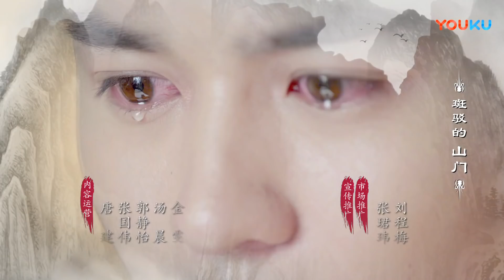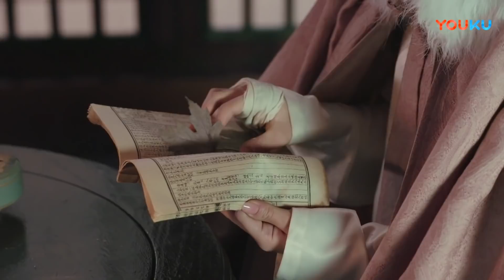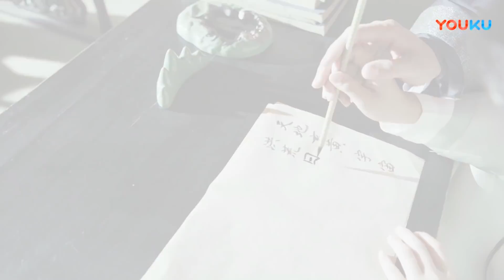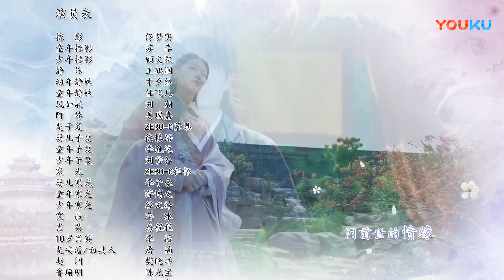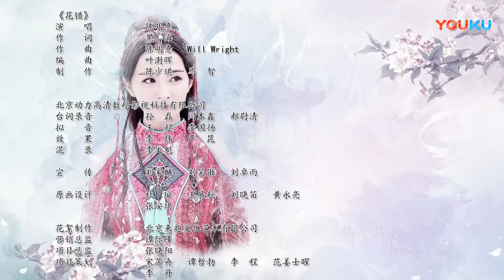【艳骨 Colourful Bone】EP15 | 五千年画皮师重现江湖 | 佟梦实/王鹤润/刘潮/姜瑞佳/蒙恩/ZERO-G祖怀/蒋冰/房程程 | 古装爱情悬疑片 | 优酷YOUKU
【艳骨Colourful Bone】该剧讲述天楚国本该姓楚，一场宫闱巨变致使帝后遇难，国家陷入风雨飘摇，国师风如歌当机立断独掌朝纲，十五年来，日渐成年的太子有心夺回失去的一切，奈何天楚已是风党天下。然而，国师爱女静姝贸然为宰相之女画皮换脸，得到了一个死忠之士“掠影”的同时，也引发了一系列诡异之事。与此同时，一直对天楚虎视眈眈的白狄国首开战端，生灵涂炭，南郡国送来公主，名为和亲，实为刺杀太子与国师，颠覆天楚社稷；掠影为护卫静姝九死一生，深得静姝之心，奈何静姝自幼便是太子青梅竹马的储妃，而且被太子深深爱着。令静姝想不到的是，掠影的唯一使命就是刺杀太子，而一直宠溺着自己的义父风如歌竟然跟自己有着血海深仇……
★主演：佟梦实/王鹤润/刘潮/姜瑞佳/蒙恩/ZERO-G祖怀/蒋冰/房程程/屠楠/陈光宝/刘雨鑫/才夕然/任飞儿/顾文凯/高雪/刘倩妤/樊晓洋
★集数：54集

★更新时间：2022年4月21日17:00（UTC+8）起，每天更新2集